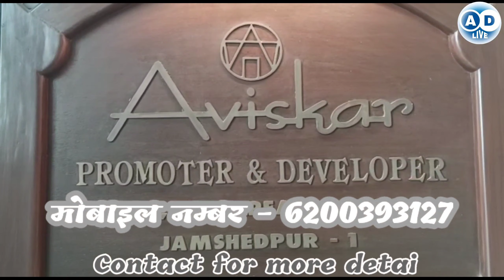BUTTERFLY OC CLASSES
रमेश श्रीवास्तव
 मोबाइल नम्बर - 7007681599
 rameshshrivastava709@gmail. com
 धन्यवाद

your Quaris
AD Live
Ad live
your qwistion,
your question,
your questions my answers,
your questions
जमशेदपुर न्यूज
jamshedpur news,
 @Narendra Modi
 @Rahul Gandhi